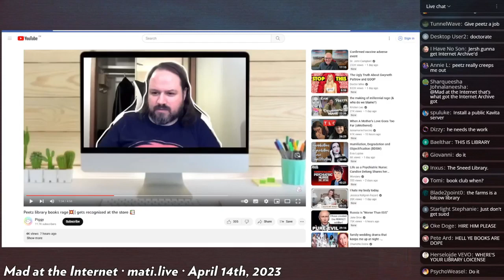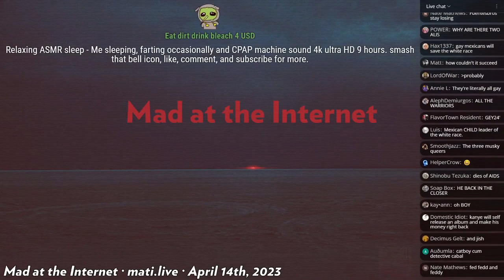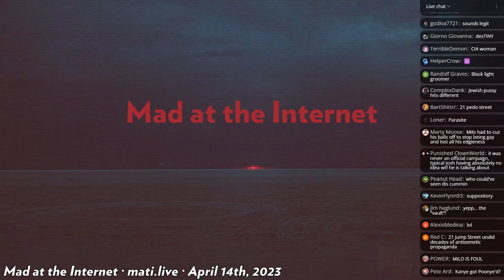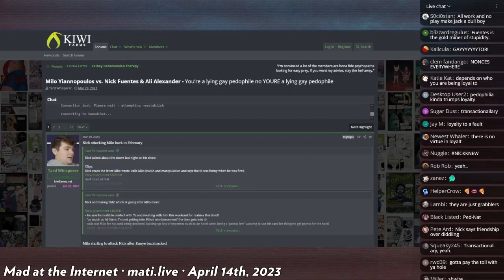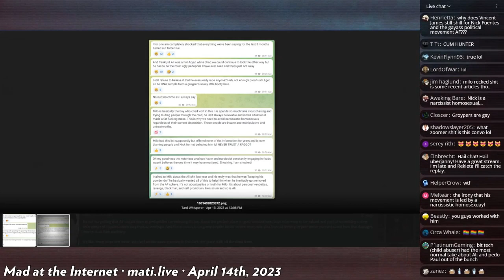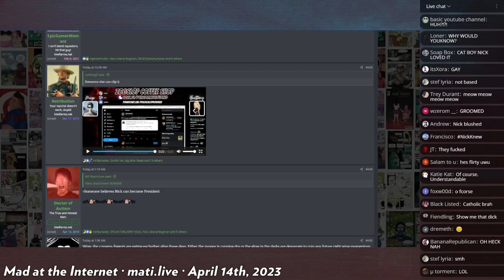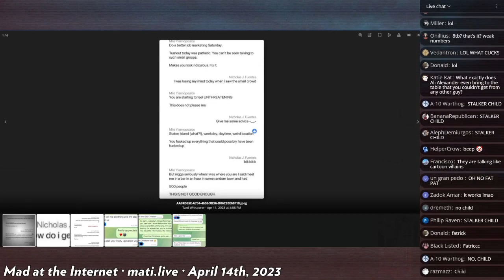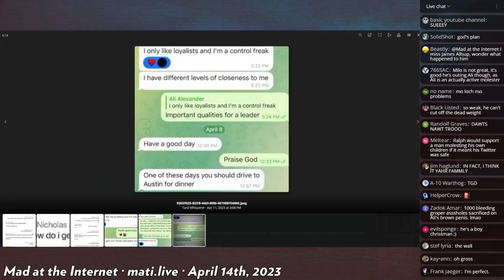big trouble in little cozy? - Mad at the Internet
There has been a lot of mudslinging lately surrounding Nick Fuentes current and ex-friends, as there always is. Hard to say what's true or not. Alliances turn into feuds at the drop of a hat.

Clip taken from:
TBD